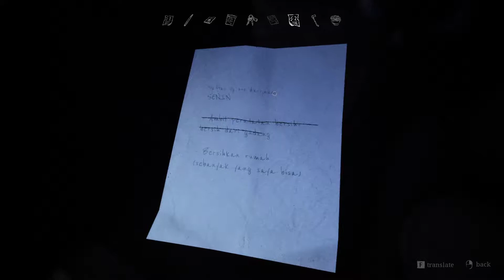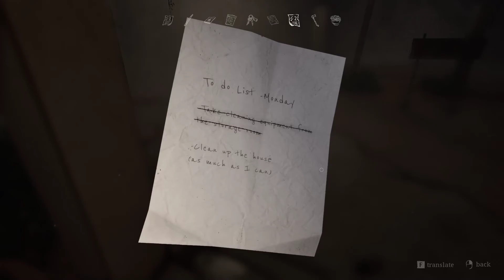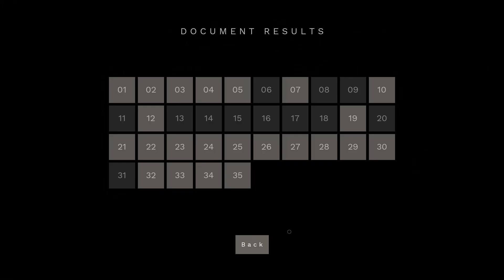pamali ending 07 Hard Bargain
Pamali is an Indonesian horror game.

This video include ending 07 of 35.

Note:
This game has low brightness, so you might need to increase your own display brightness.